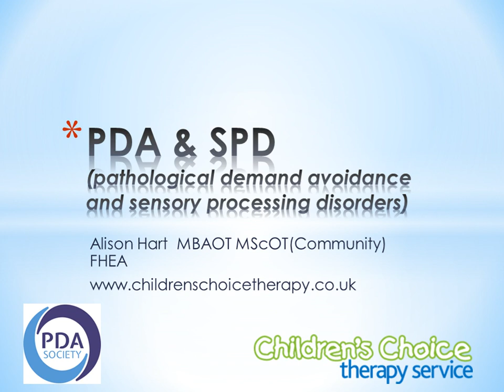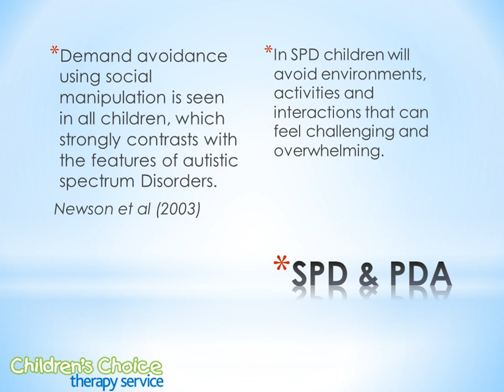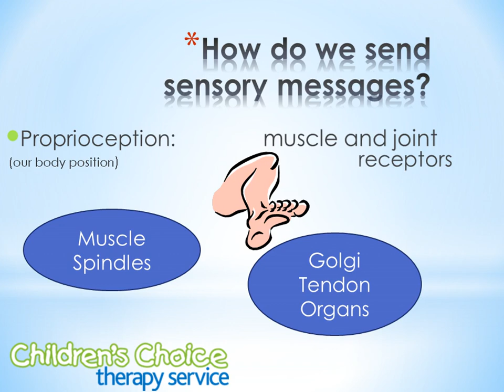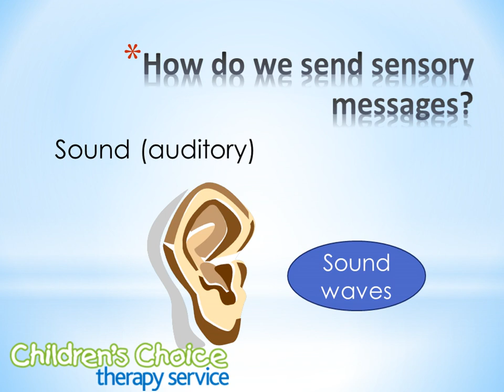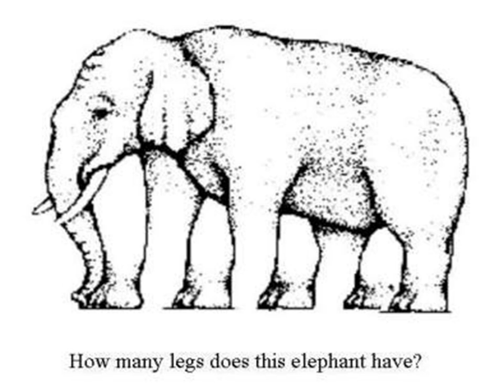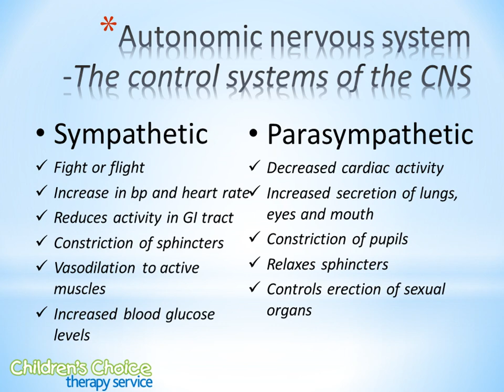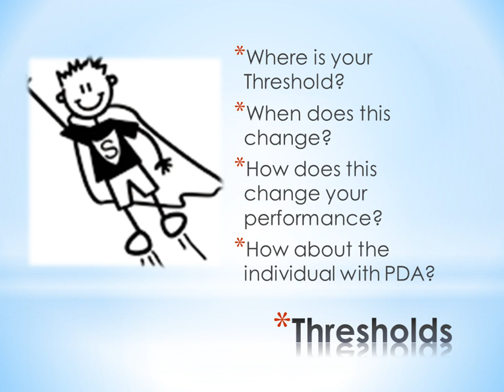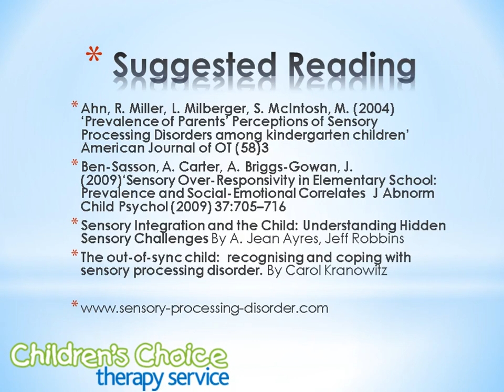PDA and Sensory Processing Disorder with Alison Hart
In this webinar, Occupational Therapist Alison Hart of Children's Choice Therapy Service explains how Sensory Processing is often the 'missing link' to understanding why environments and every day activities can be so challenging for some individuals.

Poor sensory processing is our ability to understand the environment around us, as well as how our body works and responds within that environment.  Existing conditions, anxieties, processing, and developmental disorders all impact this foundation skill, and hence every day, individual and family life.

This webinar will help us to understand sensory processing, how it relates to PDA and how it can be a trigger for behaviours as well as presenting helpful strategies.

An extended question and answer session with Alison and trustees of the PDA Society follows. Recorded in October 2017

Please note: this webinar was recorded in 2017, it may therefore contain some outdated language and terminology.